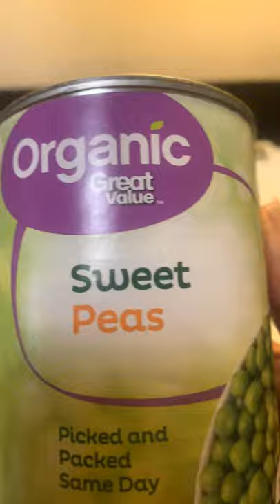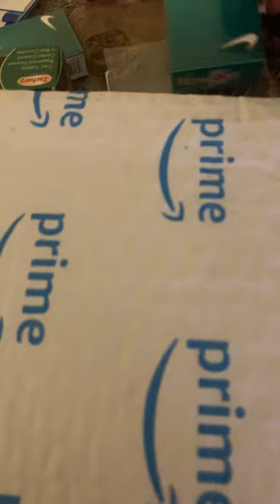RealTalk Cooking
BeefSteaks/PeasNHotRice